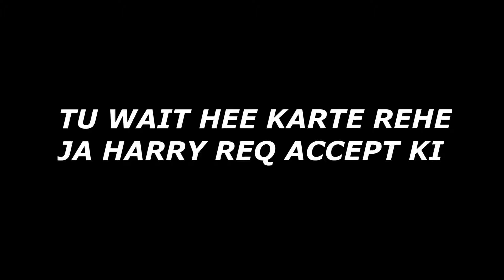VALORANT Simps Are Here! - Funny Highlights With Tharki Harry xD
- Sniping nahi Simping karenge 💪🏻😎

- PC Specs?

( not recommended )
- CPU : Intel core i5 3470S 3rd Gen Processor
- Motherboard: H61 Motherboard [ Weak he thoda ]
- GPU: Asus GT 730 2GB Graphic Card [ Theek Thaak Hain ]
- RAM: 16 GB
- Monitor: Acer 59.94 cm (23.6 inch) FHD 165Hz Gaming Monitor